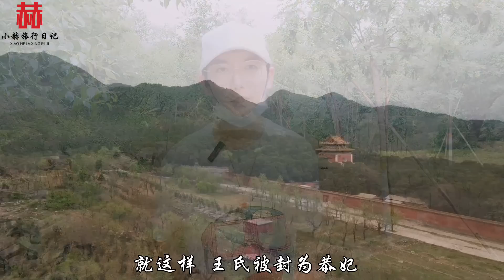探访北京万历皇后墓，下葬9年后竟被挖了出来，当年到底发生了什么？